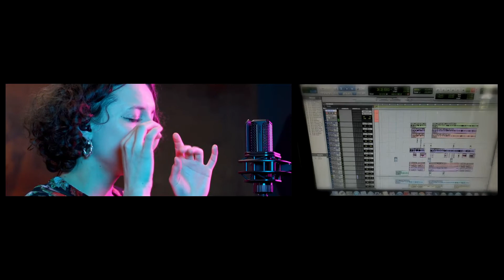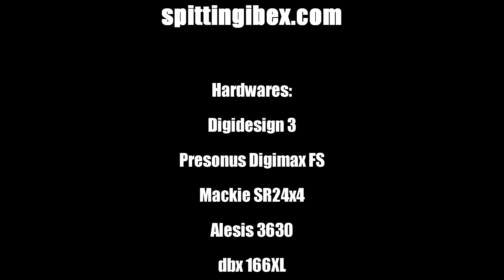LEWITT music challenge - Spitting Ibex - Mix by Andre Kavera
LEWITT music challenge
Spitting Ibex
“The Seeds of your Sorrow”

Mix by Andre Kavera
Skull Music Factory
Las Vegas

Hardwares:
Digidesign 3
Pressonus Digimax FS
Mackie FS24x4
Alesis 3630
dbx 166XL
FAP Tube Master Pre
Sony TC-388-4 Tape Recorder
CLA-10
Yamaha NS-A380

Procedures:
Parallel Compression
Lo-Fi
Analog Summing
Master Bus Comp
Master Tape Recorder
Mid-Side Processing